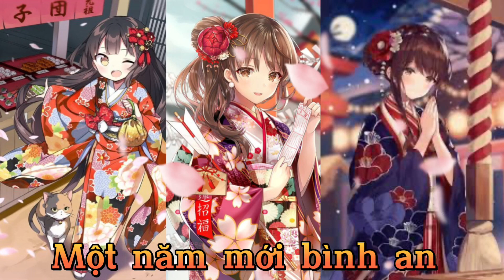Tổng hợp nhạc Tết cuối năm Gây nghiện